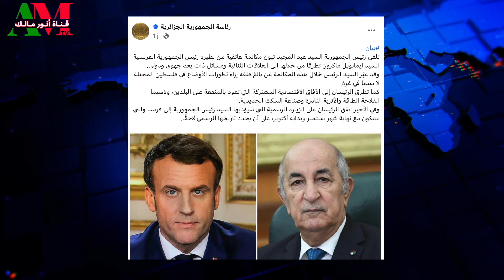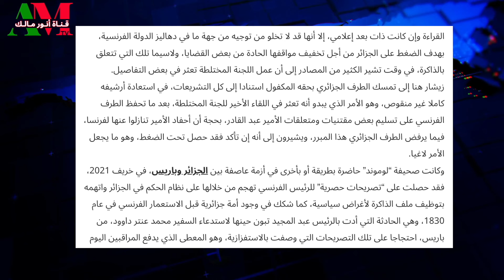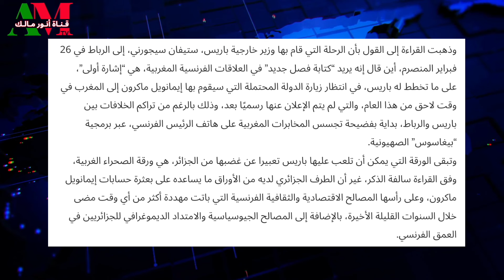ماذا يريد العسكر من برمجة زيارة تبون إلى باريس بعد تطور علاقات فرنسا مع المغرب؟